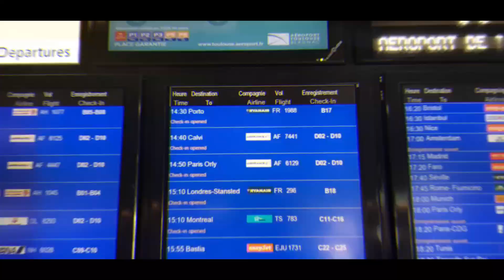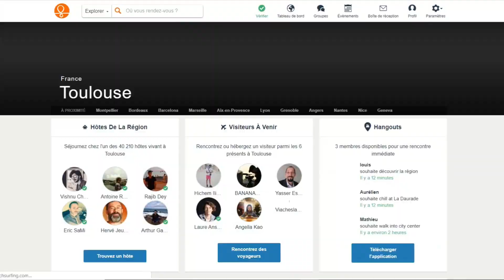كيفاش تنجم تعمل جولة حول أوروبا ؟ ✈🌍🇫🇷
S U B S C R I B E :
في هذا الفيديو اشارك معكم تجربتي في الجولة الأوروبية التي قمت بها في 3 أشهر و ضمت 16 بلاد ، و أقدم لكم اهم النصائح والحيل .
ادعموني بلايكاتكم 🚀 اعملوا شير اذا عجبكم الفيديو !
وشكرا لكل شخص بكتب كومنت لطيف مثله ❤️

تنسوش اللايك, الأداة التحفيزية الأقوى لأي يوتيوبر 🚀